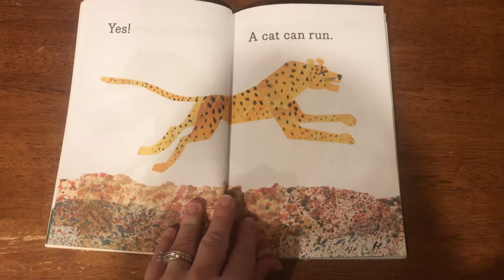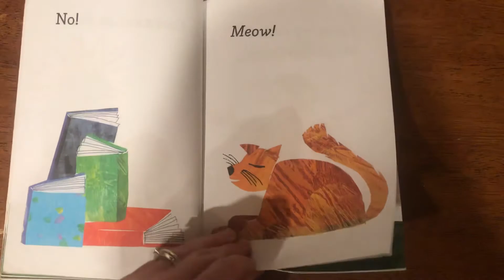Can a Cat Do That? Story